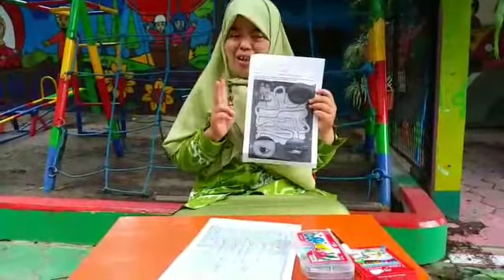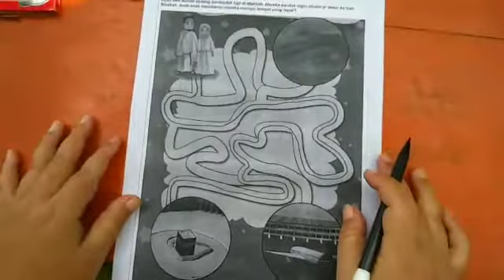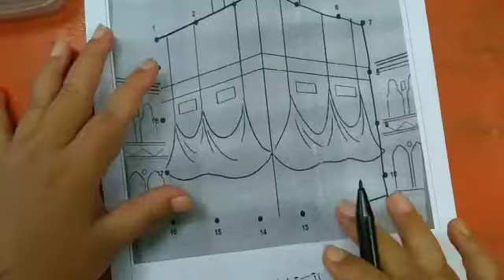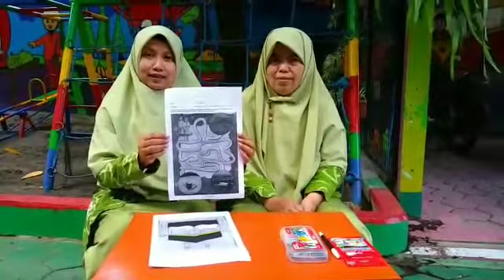Sentra Balok kelompik B